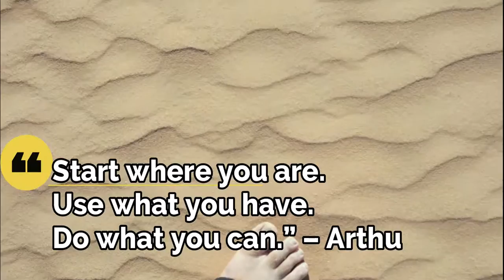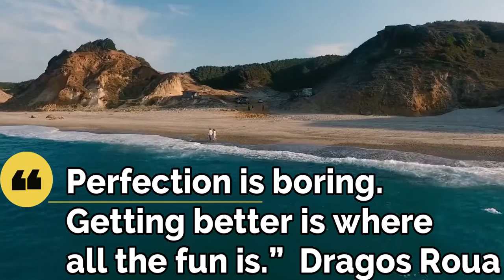Best Collection Of Motivational And Inspirational Quotes About Life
In this video you can find a best collection of Motivational And Inspirational Quotes about life that will empower you to succeed. Watch the video and enjoy